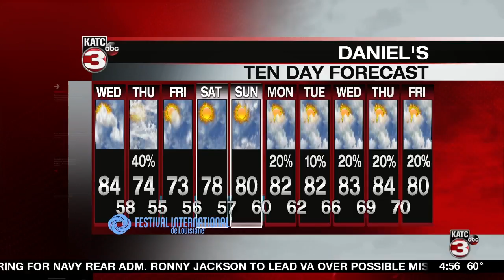Katie Loses It!